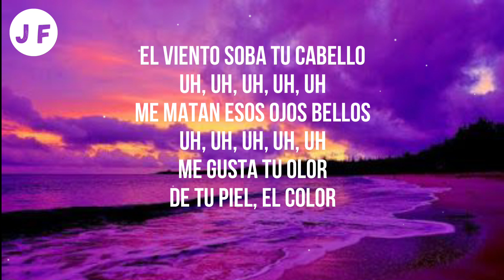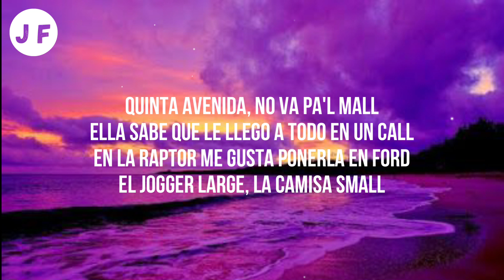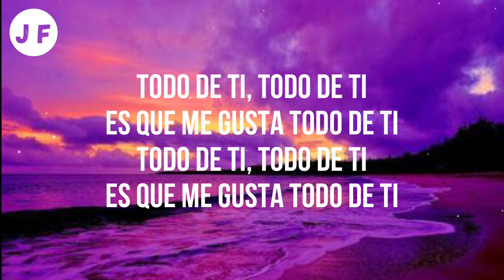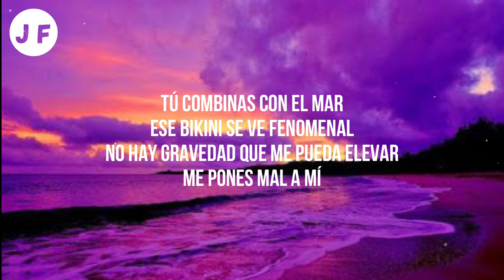Rauw Alejandro - Todo de Ti (Letra/Lyrics)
[Letra de "Todo De Ti"]

[Intro]
One, two
One, two, three
Dice, Ra-Rauw

[Verso 1]
El viento soba tu cabello
Uh-uh-uh-uh-uh
Me matan esos ojos bellos
Uh-uh-uh-uh-uh

[Pre-Estribillo]
[Estribillo]
De to'as partes, ¿cuál decido?

[Post-Coro]
Oh-oh-oh, oh-oh-oh-oh
E' que me gusta todo de ti
Oh-oh-oh, oh-oh-oh-oh

[Verso 2]
Quinta avenida, no va pa'l mall
Sabes que pa' ti siempre estoy on call
En la Raptor me gusta ponerla en Ford

[Outro]
Rauw Alejandro
Algo fuera de aquí (Uh-uh)
Uh-uh